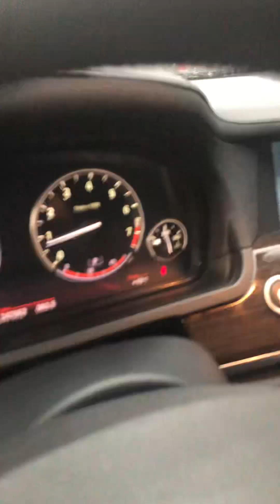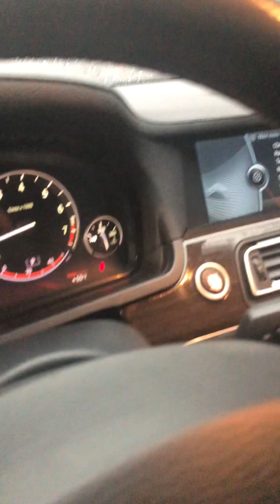2009 bmw n63 engine replacement part4 final update